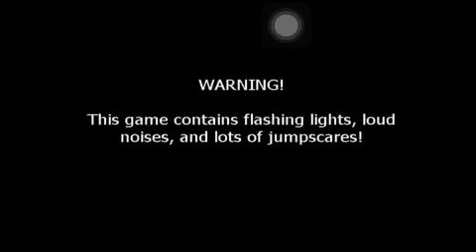Five Nights at Freddy's Night Six Completed!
FINALLY!~
It is all thanks to my happy tune.
XD
Nah... Not really.
I just realized.. I didn't record the audio.
NOOO!